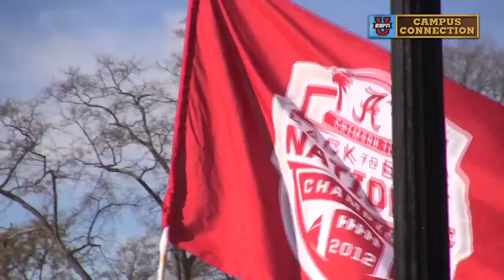Alabama BCS Parade Coverage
The Alabama Crimson Tide celebrated their victory over the Notre Dame Fighting Irish in the 2013 BCS National Championship game in grand fashion. A parade was held in Tuscaloosa, AL to commemorate the occasion. Alabama has plenty of reason to celebrate after they made history, becoming one of only 2 other teams in college football history to win 3 National Championships in 4 years.

NOTICE: I claim no ownership of this footage. I do not acquire any profit from this footage.